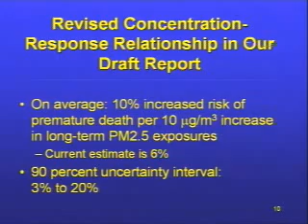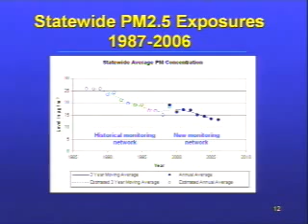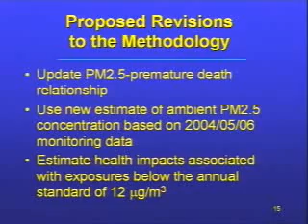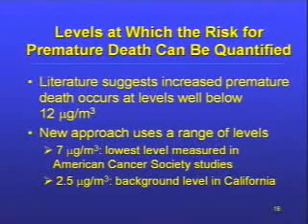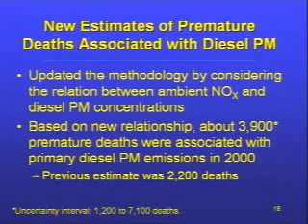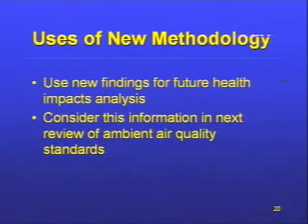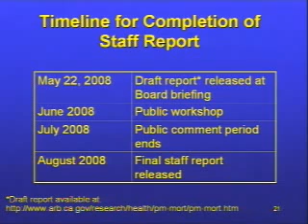PM2.5 Draft Report Release (part 2)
On May 22, 2008 the draft of "Methodology for Estimating Premature Deaths Associated with Long-term Exposures to Fine Airborne Particulate Matter in California" at a California Air Resources meeting held in Fresno. This is the report written by Hien Tran which is used as the justification of PM2.5 regulations. The report seemed to get a lukewarm response from the board and two members even pointed out that there is no hard data to support the findings.  Mary Nichols thought it was a wonderful example of using science.